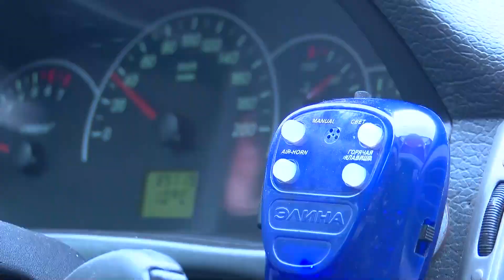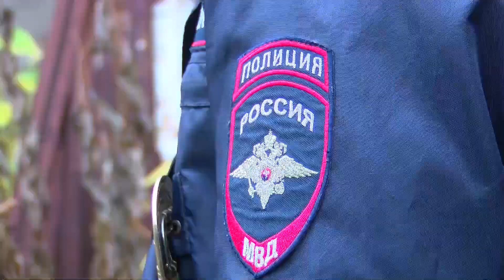Самый "народный" участковый Пушкинского рассказал о специфике профессии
И ещё одно «народное» соревнование. Самый «Народный участковый». Второй этап ежегодного Всероссийского конкурса с одноимённым названием подходит к завершению. В Пушкинском тоже выбирали лучшего участкового – им стал Станислав Шевчук - лейтенант Правдинского отдела полиции. Каким должен быть современный участковый, какие задачи перед ним стоят и как помогает в работе семья? Об этом и многом другом наша съёмочная группа говорила с победителем муниципального этапа конкурса.